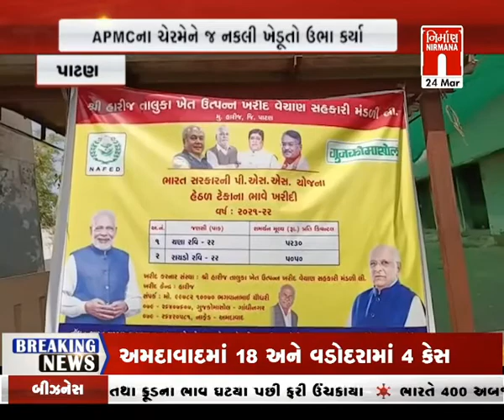patan હારીજ APMC ટેકાના ભાવે ચણા ખરીદી મામલો । Nirmananews